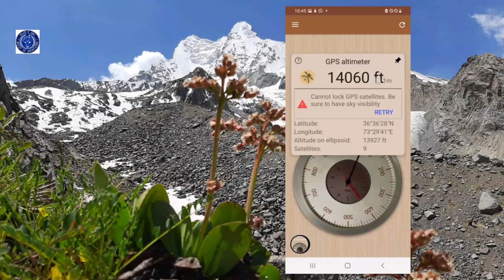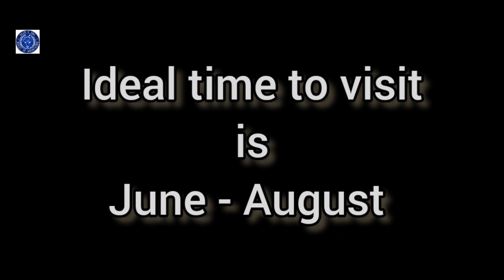no chiti goi ya ishqo silsila ma | Mansoor Ali Shabab | Nadir Shah Hijab | Khalter Lake in Darkut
no chiti goi ya ishqo silsila ma. Mansoor Ali Shabab. Nadir Shah Hijab. Khowar Song 2023.